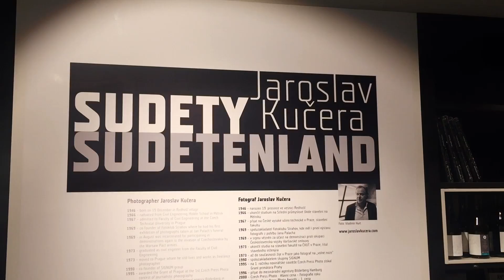Výstava: Jaroslav Kučera - Sudety, Czech Photo Centre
Jaroslav Kučera vystavuje své fotografie ze souboru Sudety v pražském Czech Photo Centre. Výstava trvá do 15. ledna 2017. Na výstavu přijďte ve všední den od 11.00 do 18.00 hodin a o víkendu od 10.00 do 18.00 hodin.